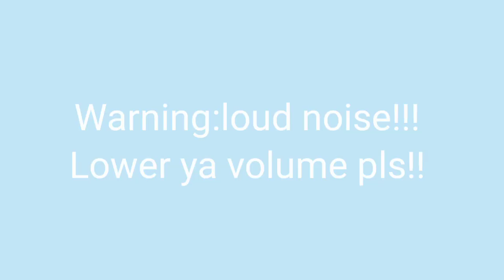BABTQFTIM reacts to the creater lied to us!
I won't make more reaction videos
Sorry :(